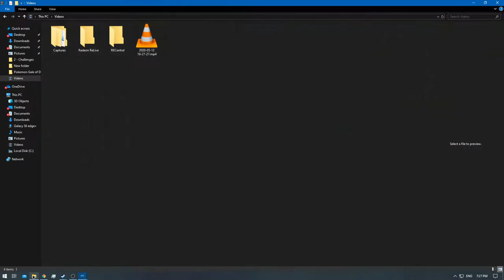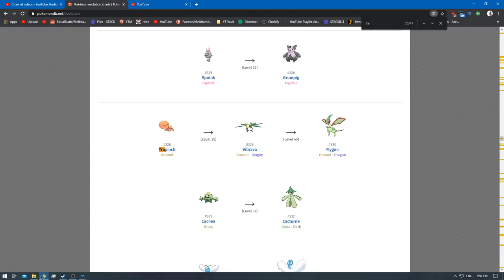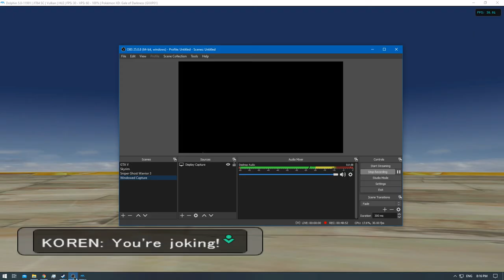[1/1] Pokemon XD: Gale of Darkness - Episode 77 [NC]